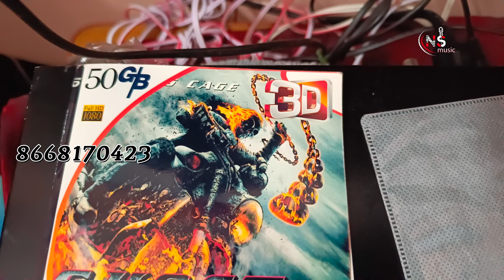LG 3D BLU RAY PLAYER MODEL 420 USED ALL WORKING GOOD#dts#dolby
used blu ray player all brand available
3D blue ray available
assembly amplifier available
2.0,2.1,4.1,5.1,5.2 all model amplifier available
low to high budget available
speakers and subwoofer available
car and auto amplifier available
more details
please what's app mgs